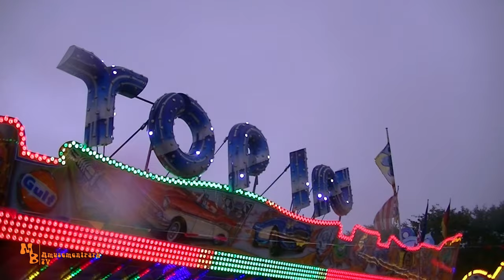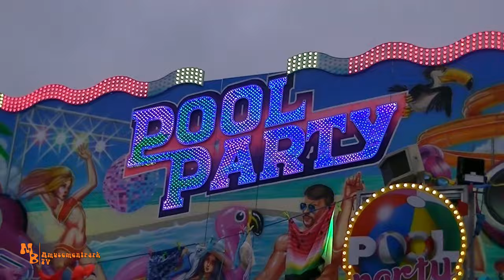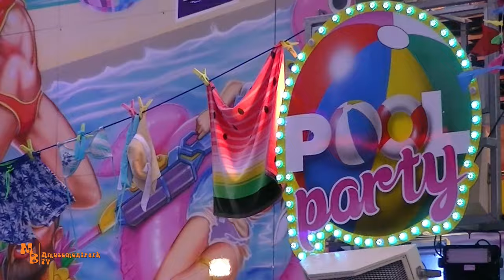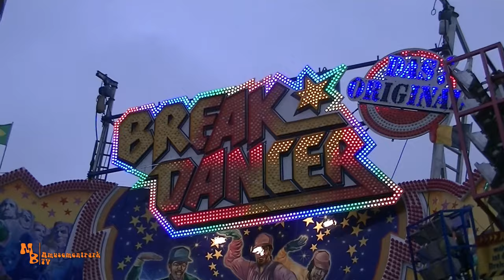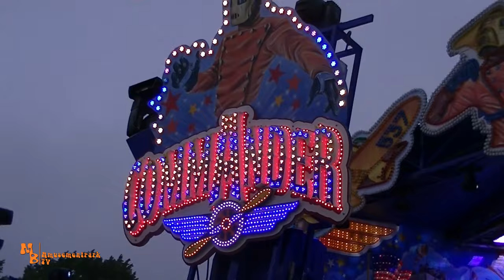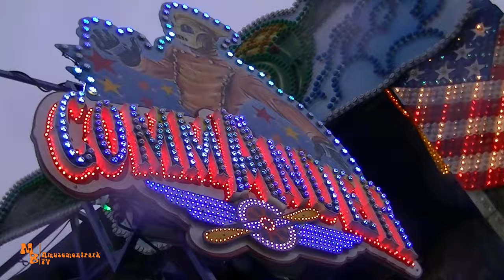Bremerhavener Sommerpark 2021 // Ein Rundgang bei Regen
Moin!
In diesem Video ging es nach Bremerhaven zum Sommerpark 2021. Eine Ersatz Veranstaltung, für den dort, auch in diesem Jahr nicht Stattfindenden, Freimarkt. Leider war das das Wetter, im Gegensatz zur Ankündigung, leider etwas Herbstlich mit viel Nieselregen, weshalb auch die Aufnahmen keinen wirklichen Sommer darstellen :). Trotzdem wünsche ich euch viel Spaß bei den Impressionen vom Platz!